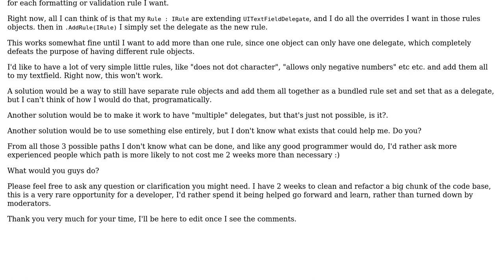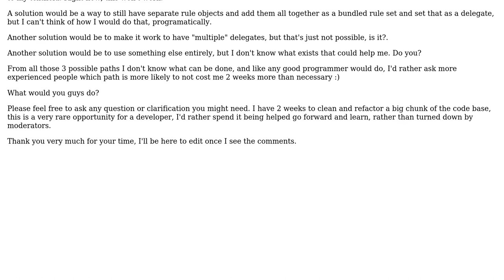Software Engineering: How to add formatting/validation rules to UITextfield on Xamarin.iOS?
With thanks & praise to God, and with thanks to the many people who have made this project possible! | Content (except music & images) licensed under CC BY-SA | Music | Images & others | With thanks to user Gil Sand user Daniel T. and the Stack Exchange Network Trademarks are property of their respective owners. You are responsible for your own actions.